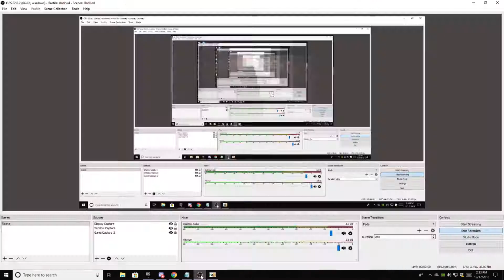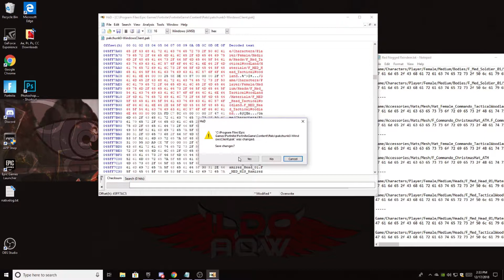how to get red nose raider